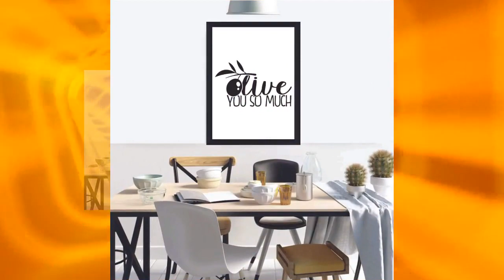KP-80 Wall Art Posters kitchen Funny Quotes "Olive you so much"